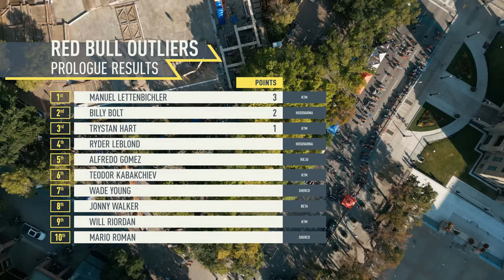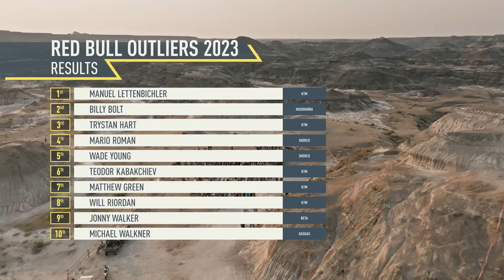Unleashing Chaos in the Alberta Badlands: Red Bull Outliers 2023 Race Recap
The iconic Alberta Badlands provided the jaw-dropping backdrop for this year's Red Bull Outliers. From towering hoodoos to vast desert expanses, the Badlands posed formidable challenges for the world's top off-road riders. Watch in awe as they tackle nature's obstacles head-on and conquer the untamed terrain.